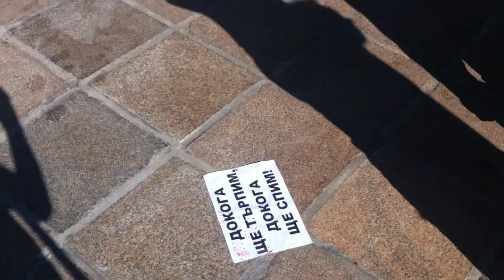20th day of anti-government protests in Bulgarian capital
"На кафе" пред парламента, ДАНСwithme 20: част от протестиращите блокираха кръстовището до Националната библиотека „Св. св. Кирил и Методий". В 11 часа малка група пък блокира бул. "Евлоги Георгиев" и бул. "Цариградско шосе" в посока стадиона за около 15 минути.